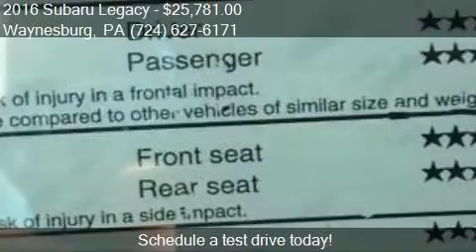2016 Subaru Legacy 2.5i Premium AWD 4dr Sedan for sale in Wa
This 2016 Subaru Legacy 2.5i Premium AWD 4dr Sedan is for sale in Waynesburg, PA 15370 at New Vehicles.

Engine: 2.5L H4
Transmission: CVT 6-Speed
Color: BLACK
Mileage: 2
Contact Bortz Chevrolet Subaru 249 E Roy Furman Hwy Waynesburg, PA 15370 to test drive this 2016 Subaru Legacy 2.5i Premium AWD 4dr Sedan today.